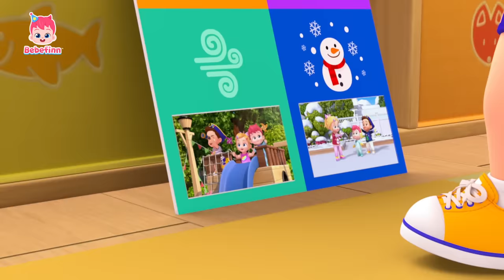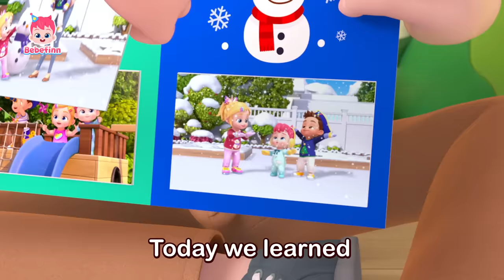🌎💚 Happy Earth Day! Bebefinn Gardening Time +more Songs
★List of Songs
00:00:00 Bebefinn
00:00:13 Gardening Time
00:03:28 How's the Weather?
00:06:19 Camping Song
00:09:33 Bike Song
00:12:39 Picnic Song
00:15:32 Twinkle Twinkle Little Star